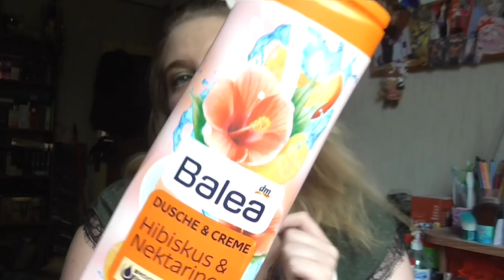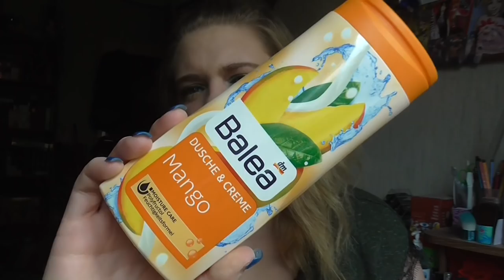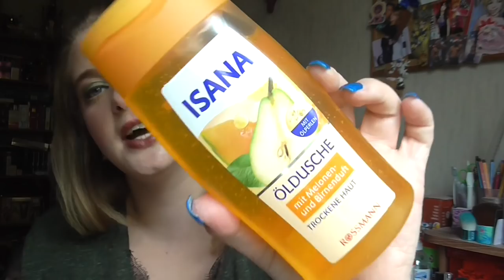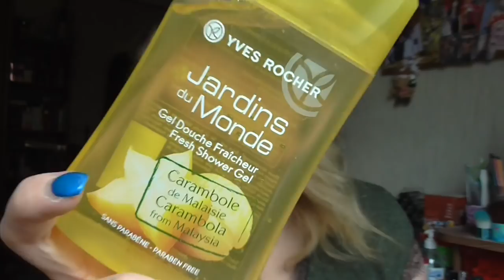[Sammlung] Duschgel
shayflening

Lippen: Mac Sinister ( Le)
Gesicht:  Mac Prep + Prime Skin Base Visage / L.O.V Color Correcting Stick No 010 Even Affair / Mac Studio Sculpt Foundation NC 15 / Lancôme Foundation Teint Miracle 03 / Mac Studio Finish Concealer NW 15 / Mac Pro Longwear Concealer NC15 / Maybelline Master Fix Loose Powder / Catrice Cucuba Bronzer (Le) / NYC Smooth Skin Bronzing Face Powder 720A Sunny / Essence Colour Correcting Powder 10 beautiful finish (Le)
Augen: Mac Paint Pot Painterly / Inglot Eyeliner 85 / Yves Rocher 81 Etain Scintillant (Le) / Essence 31 Pretty Funky e/s / Catrice C01 Home is my Sand Castle (Le) / Mac e/s Club / Essence 02 Cream Canvas (Le) / Douglas Noemi 02 / Essence e/s 02 White Hype / L.O.V 2in1 Countouring Eye Pencil / Make up Factory Dramatic Cream Eye Liner 5 Drama Black / L.O.V Kohl PencilNo 120 Veil of Nude / Yves Rocher 13 Citron
Nagellack: Vom Nagelstudio gemacht!
Oberteil: Pimkie
Ohrringe: Tk Maxx
Kette: -